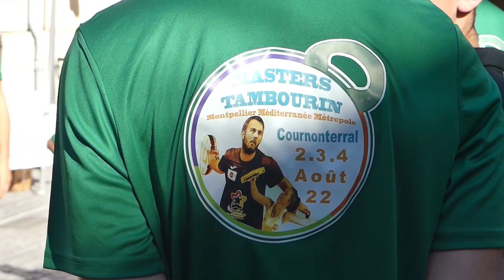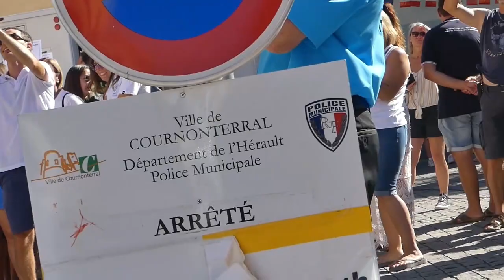2022-07-02 Tambourin Coupe d'Europe des clubs Discours et défilé